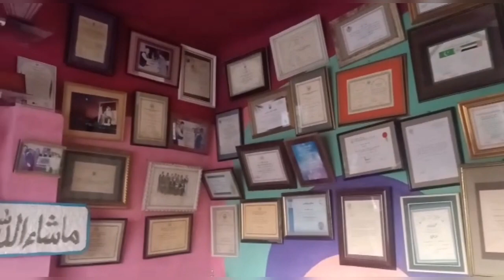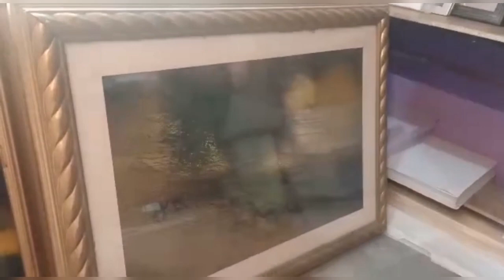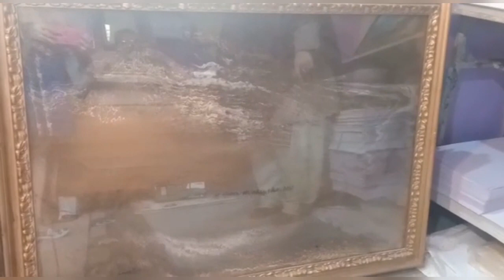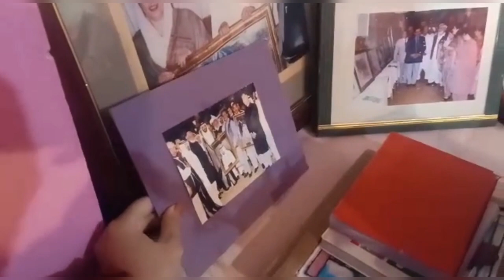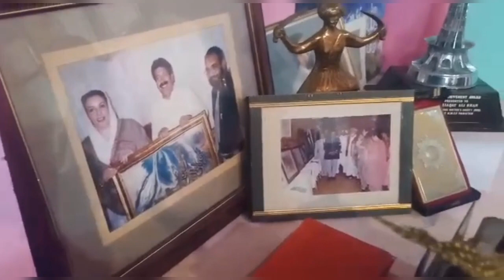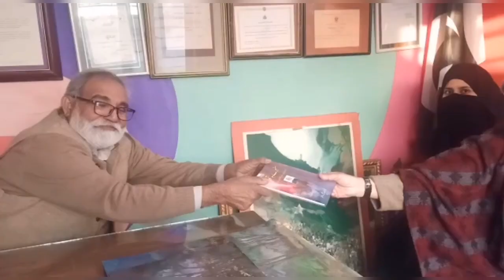LIAQAT ALI KHAN ART ACADEMY || FAKHR-E-KOHAT FAKHR-E-PAKISTAN